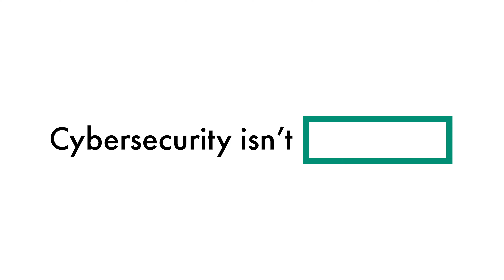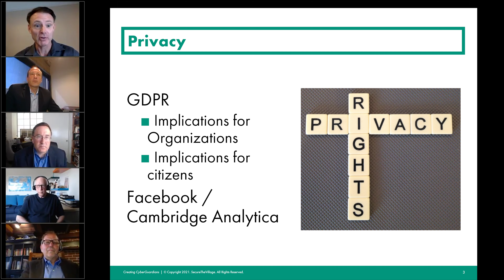SecureTheVillage - An Introduction & Podcast Trailer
A brief 90 second video introduction to SecureTheVillage and our story.

SecureTheVillage is a 501(c)3 nonprofit serving the public interest.